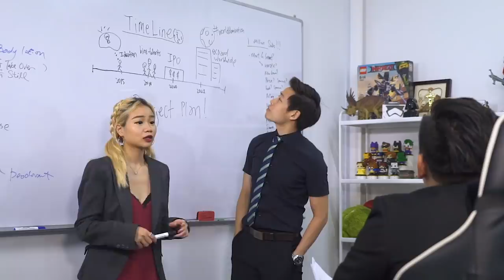Bosses' Dilemmas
"I love my boss." Wink Wink.

Starring:
Keiji @Umeandhara
Jason @Jasonkokotan
Lingyi @Blingyi